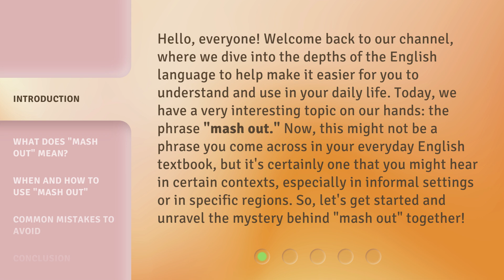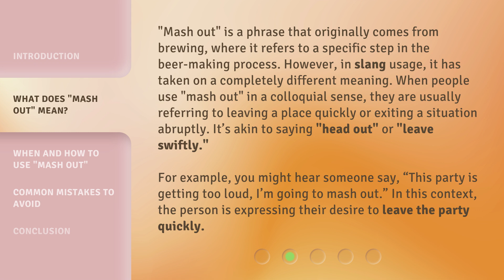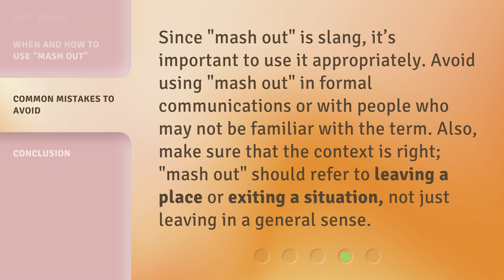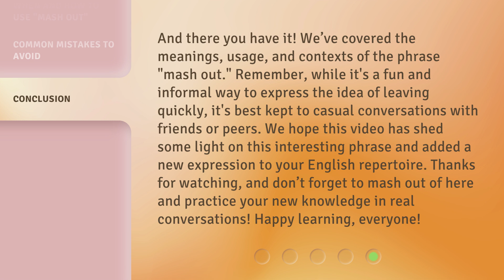Unpacking "Mash Out": Understanding English Slang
Unpacking 'Mash Out': Understanding English Slang • Join us as we delve into the meaning and usage of the slang phrase 'mash out.' Discover how this colloquial term is used to describe leaving a place quickly or exiting a situation abruptly. Learn when and how to use 'mash out' in casual conversations and expand your English vocabulary!

00:00 • Introduction - Unpacking "Mash Out": Understanding English Slang
00:45 • What Does "Mash Out" Mean?
01:30 • When and How to Use "Mash Out"
02:29 • Common Mistakes to Avoid